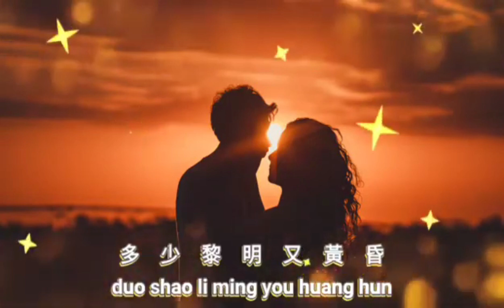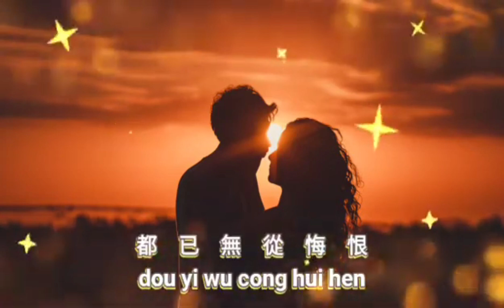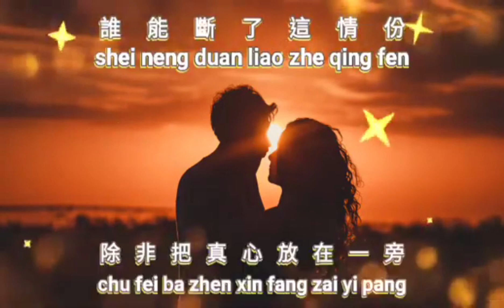Qing nan zhen [情難枕] karaoeke no vocal male 男版伴奏